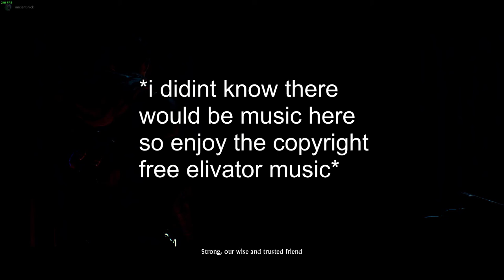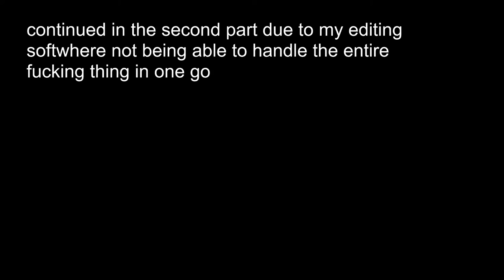a toaster goes through the new war (part one of *insert future total number here future editor me*)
i dont know what im doing buuuut fuck its fun

its mostly gaming and shitposting

I delve into the depths of a 4 hour campaign of a quest in and wound up needing to split this up to avoid rendering issues and straight-up fucking crashing hitfilmexpress